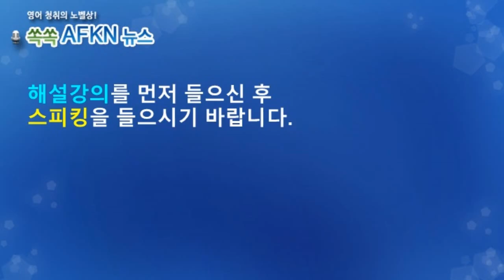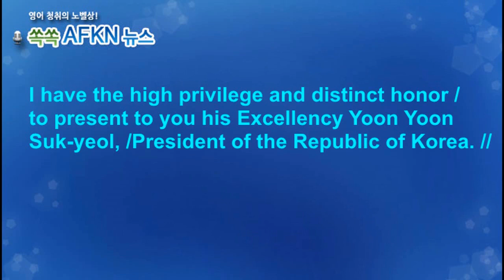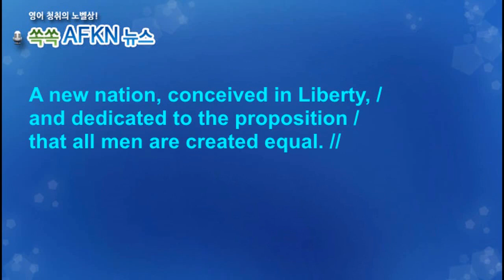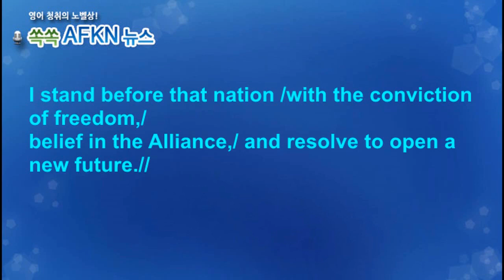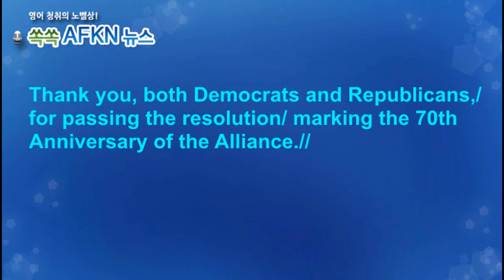[영어뉴스청취] 윤대통령 미의회 연설2-1_스피킹강의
윤대통령의 미의회 연설을 다뤄보겠습니다.
내용이 상당히 길어서 생각지도 않았는데,
의외로 발음도 매우 좋으시고 무엇보다 내용이
무척 좋아서 우리가 전문을 한 번 정독해 볼 필요가
있을 것 같아서 다뤄드리고 싶다는 생각이 들었습니다.
단어 설명은 최소로 하고 빠르게 진행하겠습니다.

★★★이벤트★★★
1. 구독자 수가 지금의 약 두배인 8천명 도달 시
2. 또는 해설강의 월 평균 조회수 1000회 도달 시